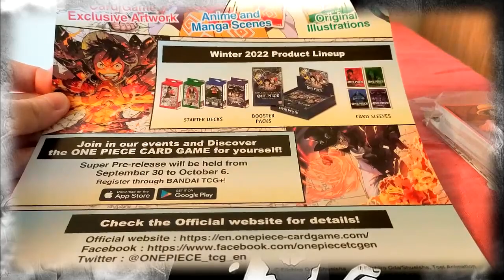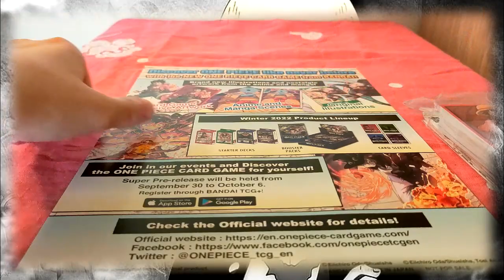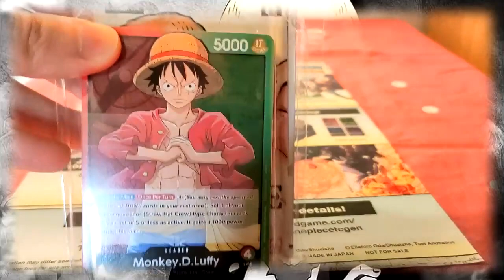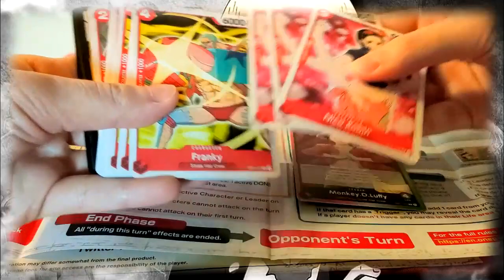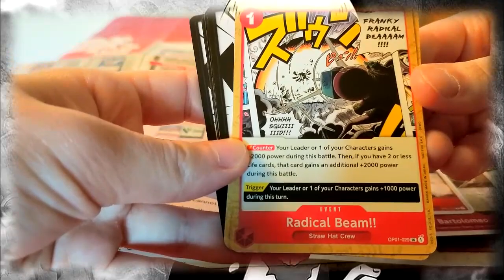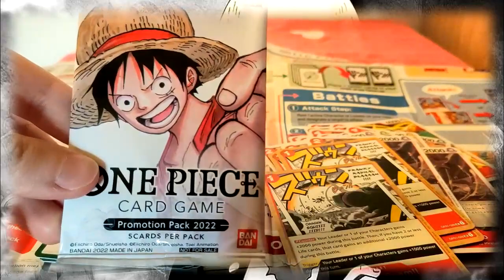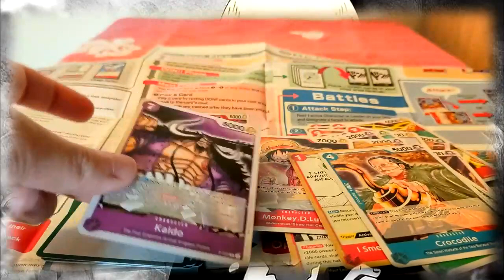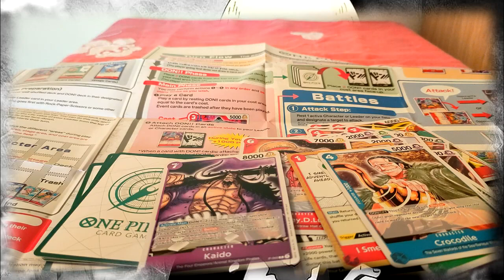Prezzi e prima impressione One piece card game^^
Ciao a tutti!! Oggi ho deciso di parlarvi di una novità dedicata a One piece :)
Qualcuno di voi ha avuto modo di pre-ordinarla? Fatemi sapere, un abbraccio ciaoo